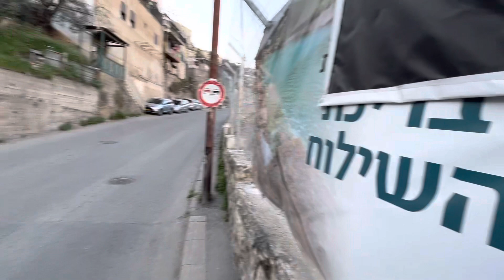Siloam pool 13